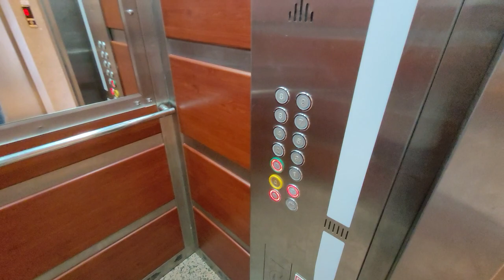Видовая 3 комн нетто 110 м² 😲 недвижимость в Турции Аланья 2+1 под ключ с ВНЖ район Тосмур